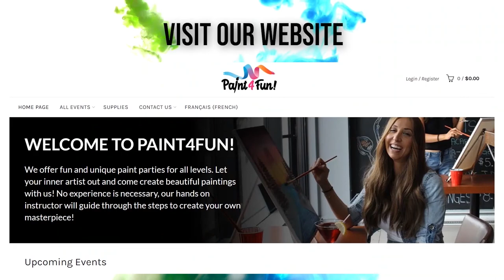Acrylic Llama in love painting tutorial! beginner level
hi everyone! to celebrate valentines why not join us and paint this cute llama in love tutorial !  supplies needed:

acrylic paint:
black / white/ red/ yellow/ blue

brushes needed :
3/4" flat brush
1/4" flat brush
small round pointed brush

We appreciate all the support! Enjoy and happy valentine's day to all! :)

 xox paint4fun